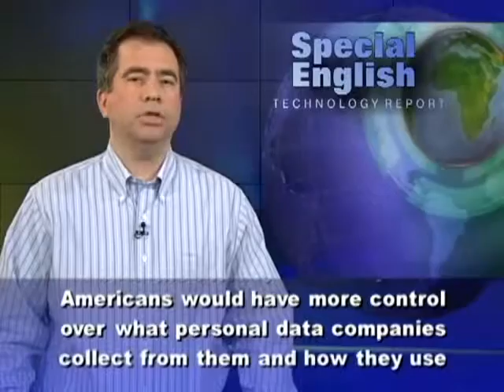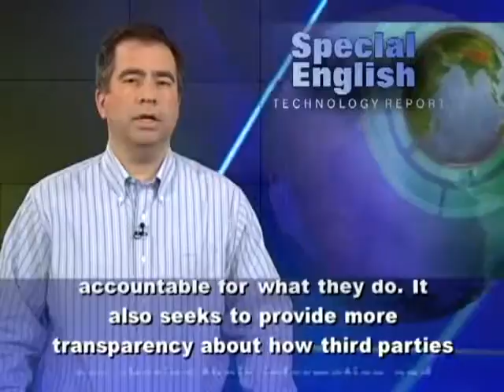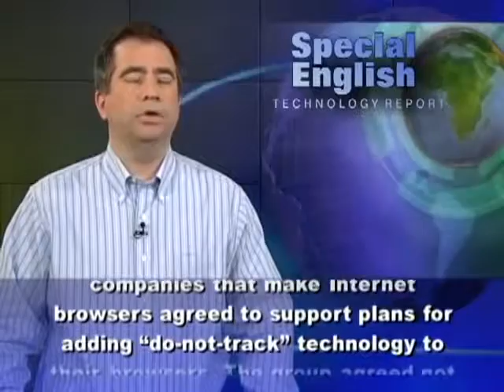Obama Seeks Privacy Bill of Rights for Internet Users